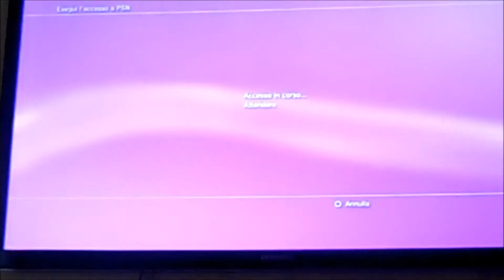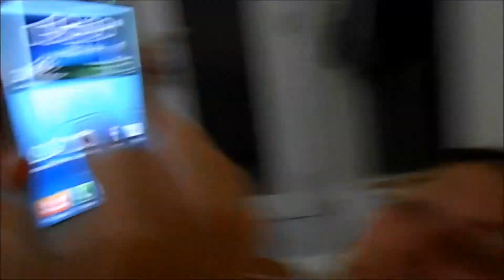Ritorno a Bo2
Giorno 330
25 Ago 2014